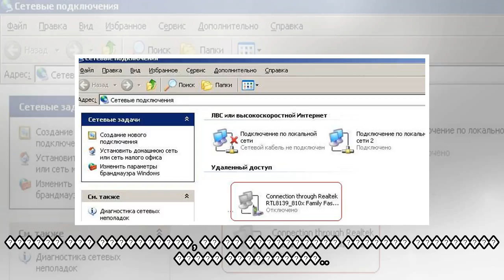пїЅпїЅпїЅпїЅпїЅпїЅпїЅпїЅпїЅпїЅпїЅ "пїЅпїЅпїЅпїЅпїЅпїЅ" пїЅпїЅпїЅпїЅпїЅ пїЅпїЅпїЅпїЅпїЅпїЅпїЅпїЅ пїЅ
пїЅпїЅпїЅпїЅпїЅпїЅпїЅпїЅпїЅпїЅпїЅ "пїЅпїЅпїЅпїЅпїЅпїЅ" пїЅпїЅпїЅпїЅпїЅ пїЅпїЅпїЅпїЅпїЅпїЅпїЅпїЅ пїЅ пїЅпїЅпїЅпїЅпїЅпїЅпїЅпїЅпїЅ пїЅпїЅпїЅ пїЅпїЅпїЅпїЅпїЅпїЅ
 ����� ���������� ����������� "������" ��� ����������� � ������ ������ ������������ ��������� �����, �� ��� ����� ��������� � ������� 10-14 ����, �������� "�-�����" �� ������� �� ������������ ���� "���...